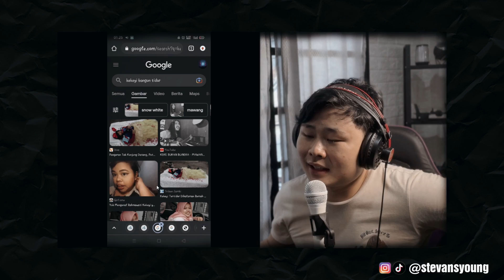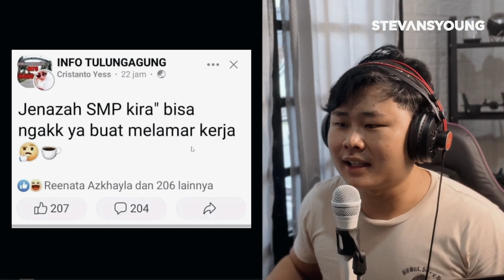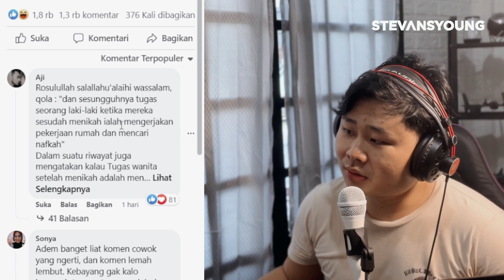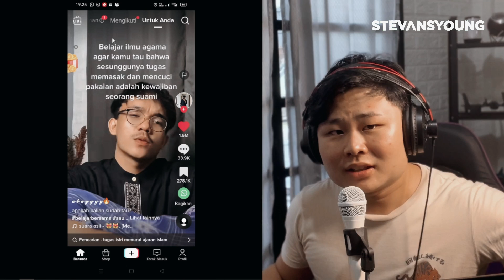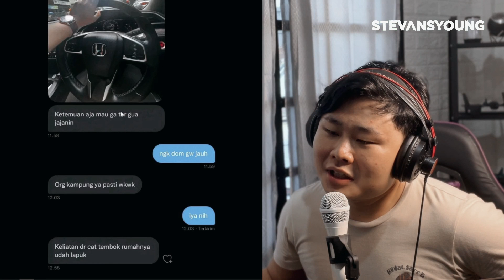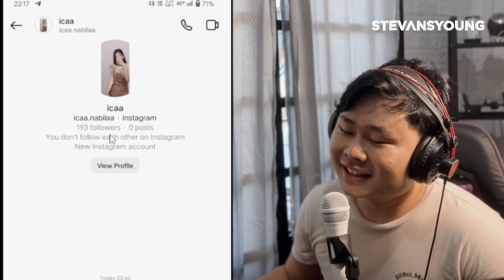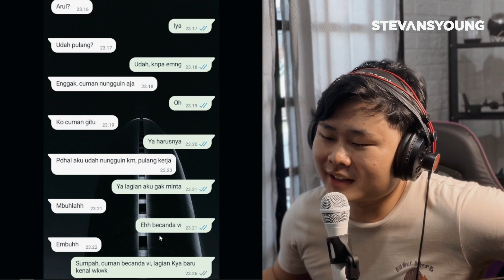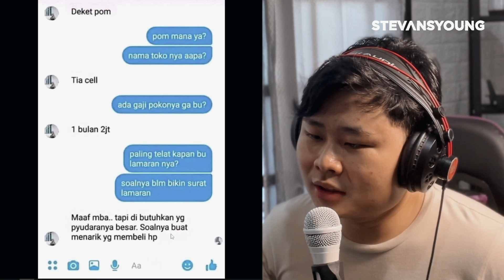COWOK JUGA MANDANG FISIK! GAK USAH MUNAFIK!